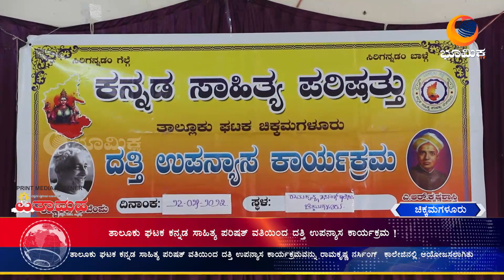ತಾಲೂಕು ಘಟಕ ಕನ್ನಡ ಸಾಹಿತ್ಯ ಪರಿಷತ್ ವತಿಯಿಂದ ದತ್ತಿ ಉಪನ್ಯಾಸ ಕಾರ್ಯಕ್ರಮ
ಚಿಕ್ಕಮಗಳೂರು : ತಾಲೂಕು ಘಟಕ ಕನ್ನಡ ಸಾಹಿತ್ಯ ಪರಿಷತ್ ವತಿಯಿಂದ ದತ್ತಿ ಉಪನ್ಯಾಸ ಕಾರ್ಯಕ್ರಮವನ್ನು ರಾಮಕೃಷ್ಣ ನರ್ಸಿಂಗ್  ಕಾಲೇಜಿನಲ್ಲಿ ಹಮ್ಮಿಕೊಳ್ಳಲಾಗಿತ್ತು,ಈ ಕಾರ್ಯಕ್ರಮನ್ನು ಜಿಲ್ಲಾ ಕನ್ನಡ ಸಾಹಿತ್ಯ ಪರಿಷತ್ ಅಧ್ಯಕ್ಷ ಸೂರಿ ಶ್ರೀನಿವಾಸ್ ಜ್ಯೋತಿ ಬೆಳಗುವುದರ ಮೂಲಕ ಉದ್ಘಾಟನೆ ಮಾಡಿದರು.

ಈ ಸಂದರ್ಭದಲ್ಲಿ ಮಾತನಾಡಿದ ಅವರು ಅಖಿಲ ಭಾರತ ಸಮ್ಮೇಳನ ನರಸಿಂಹರಾಜಪುರದಲ್ಲಿ ಪ್ರಾರಂಭವಾಗಿ 46 ವರ್ಷಗಳು ಆಗಿದ್ದರು ನಮ್ಮ ಜಿಲ್ಲೆಯಲ್ಲಿ ಅಖಿಲ ಭಾರತ ಸಮ್ಮೇಳನ ಹಾಗಿಲ್ಲ ಆದ್ದರಿಂದ ಅಖಿಲ ಭಾರತ ಸಮ್ಮೇಳನವನ್ನು ಈ ಬಾರಿ ಮಂಡ್ಯದಲ್ಲಿ ನಡೆಸುವುದಕ್ಕೆ ಅನುವು ಮಾಡಿಕೊಟ್ಟು ಮುಂದಿನ ದಿನಗಳಲ್ಲಿ ಚಿಕ್ಕಮಗಳೂರು ಜಿಲ್ಲೆಯಲ್ಲಿ ಮಾಡೋಣ ಎಂದು ಹೇಳಿದರು .

ರಾಜ್ಯಮಟ್ಟದ ಕಥಾ ಕವನವನ್ನು ಕಾಂಡ್ಯಾದಲ್ಲಿ ಆಯೋಜನೆ ಮಾಡುವ ಮೂಲಕ ಬೀದರ್ ನಿಂದ ಕಾಸರಗೋಡಿನವರೆಗೆ ಮತ್ತು ರಾಜಸ್ಥಾನದಿಂದ ಕೊಡಗಿನವರೆಗೆ ಎಲ್ಲಾ ಜನಾಂಗದ ಬರಹಗಾರರು ಒಂದು ಅದ್ಭುತವಾದ ಕಾವ್ಯ ಕಮಟ ಕಾರ್ಯಕ್ರಮವನ್ನು ನಡೆಸಲು ಶ್ರೇಷ್ಠ ಸಂಪನ್ಮೂಲ ವ್ಯಕ್ತಿಗಳನ್ನು ಕರೆಸಿ, ಅವರ ಮೂಲಕ ಕಾವ್ಯ ಕವನ ಹೇಗೆ ಬರೆಯಬೇಕು ಮತ್ತು ಕಾವ್ಯ ಕವನ ಏಕೆ ಬೇಕು? ಈ ಎಲ್ಲ ವಿಷಯವನ್ನು ಇಟ್ಟುಕೊಂಡು ಕಾವ್ಯ ಕಮಟವನ್ನು ಪ್ರಾರಂಭಿಸಿದ್ದೇವೆ ಎಂದು ತಿಳಿಸಿದರು.

ಕಾರ್ಯಕ್ರಮದ ಮುಖ್ಯ ಅತಿಥಿ ಹೆಚ್ ಎಂ ನಾಗರಾಜ್ ರಾವ್ ಮಾತನಾಡಿ ಪಂಚಭೂತಗಳಿಂದ (ಗಾಳಿ ನೀರು ಆಕಾಶ ಭೂಮಿ ಅಗ್ನಿ) ನಾವು ಕಲಿಯಬೇಕಾದ ಜೀವನ ಪಾಠಗಳು ಅನೇಕ ಹಾಗೂ
ನಾವು ನಮ್ಮ ಗುರಿಯನ್ನು ತಲುಪಬೇಕಾದರೆ ವಿಶಾಲ ಸಮುದ್ರದ ಹಾಗೆ ಪ್ರೀತಿ ಬದ್ಧತೆ ತುಡಿತವನ್ನು ಇಟ್ಟುಕೊಂಡು ನಮ್ಮ ಜೀವನ ಸಾಹಿತ್ಯದೂರಿಗೆ ತಲುಪಬೇಕು ಎಂದು ಹೇಳಿದರು.

ಹೆಣ್ಣೊಂದು ಕಲಿತರೆ ಶಾಲೆಯೊಂದು ಕಲಿತಂತೆ ಹಾಗೂ ಒಳ್ಳೆಯದನ್ನು ಮಾಡಲು ಯಾರನ್ನು ಕಾಯಬೇಡ, ಓ ನನ್ನ ಚೇತನ ಹಾಗೂ ನೀ ಅನಿಕೇತನ,
ಒಳ್ಳೆತನ ಎಂಬುದು ಕೇವಲ ಸುಮ್ಮನಿರುವುದಲ್ಲ ಅನ್ಯಾಯವಾದಾಗ ಪ್ರತಿಭಟಿಸುವ ಮನಸ್ಥಿರ ವಾಗಬೇಕು ಎಂಬ ತತ್ವಪದ ಹೇಳುವುದರ ಮೂಲಕ ಜೀವನದ ಪಾಠವನ್ನು ತಿಳಿಸಿದರು.

ಸರ್ಕಾರಿ ಕಿರಿಯ ಕಾಲೇಜು ಕಳಸಪುರ ಪ್ರಾಂಶುಪಾಲ ಹೆಚ್ ಎಂ ನಾಗರಾಜ್ ರಾವ್ ಕಲ್ಕಟ್ಟೆ, ಚಿಕ್ಕಮಗಳೂರು ಶಿಕ್ಷಣ ಸಂಯೋಜಕ ವೀರೇಶ್ ಕೌಲಗಿ, ತಾಲೂಕು ಕನ್ನಡ ಸಾಹಿತ್ಯ ಪರಿಷತ್ ಅಧ್ಯಕ್ಷರು ಬಿಸಲೇಹಳ್ಳಿ ಸೋಮಶೇಖರ್, ರಾಮಕೃಷ್ಣ ನರ್ಸಿಂಗ್ ಕಾಲೇಜು ಮಿಸ್ ಪ್ರೀತ, ಗೌರವ ಕಾರ್ಯದರ್ಶಿ ಎಚ್ ಆರ್ ಕಾಂತರಾಜು ಇನ್ನಿತರ ಗಣ್ಯರು ಉಪಸ್ಥಿತರಿದ್ದರು.